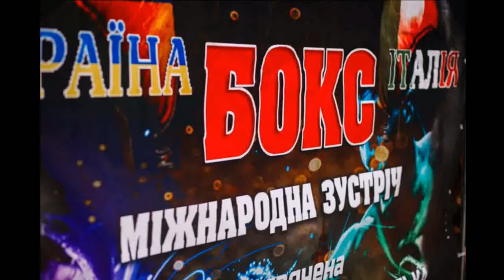Corbotti Mirko & Гаврилюк В’ячеслав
Матчева зустріч команд України та Італії
м. Івано-Франківськ (Україна)
27 квітня 2018 р.
+ 91 кг.